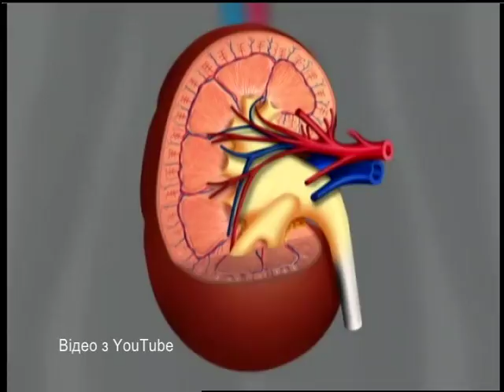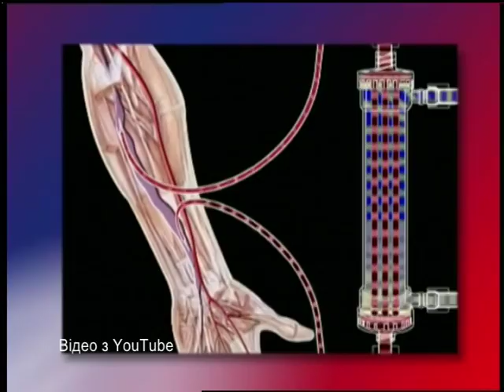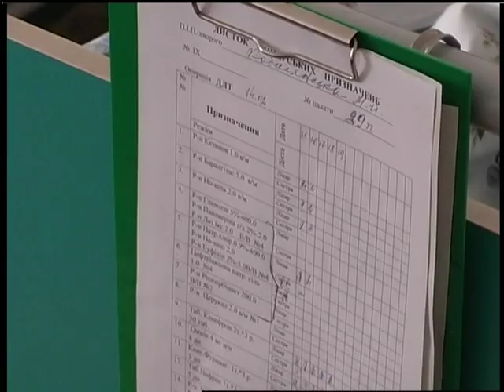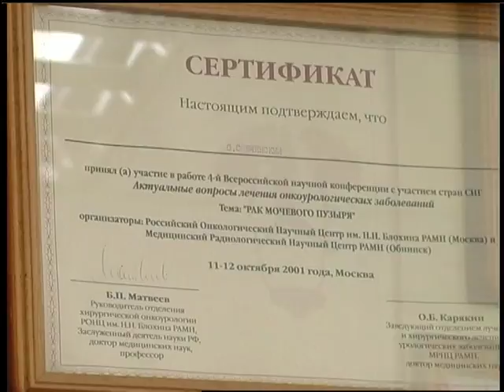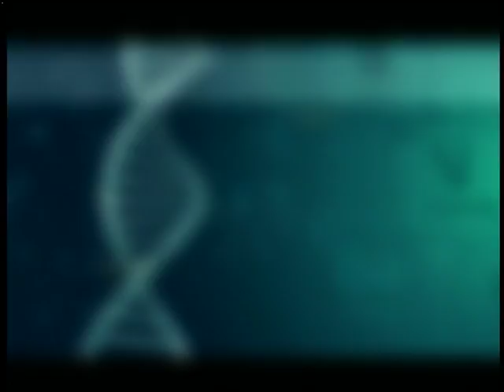Здорові будемо (25.03.17)